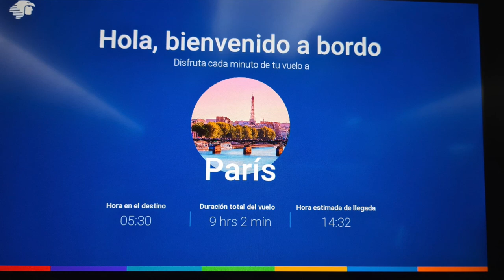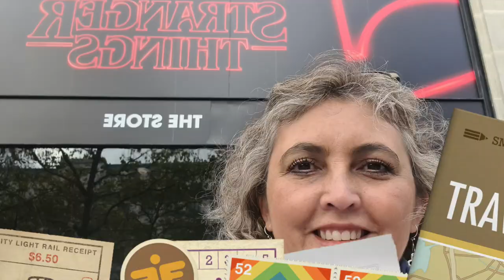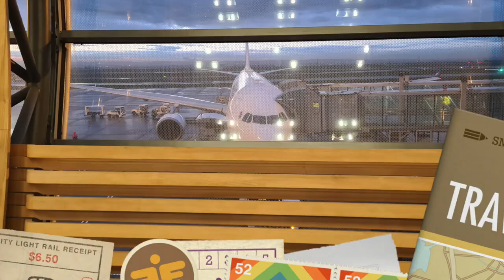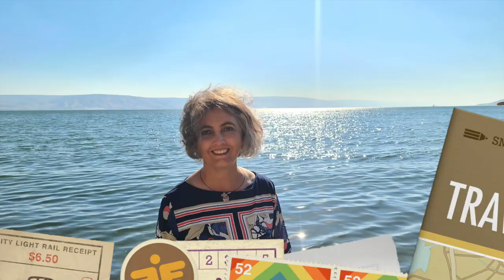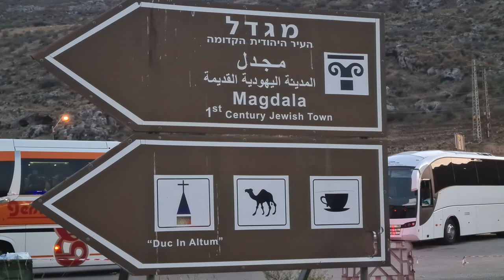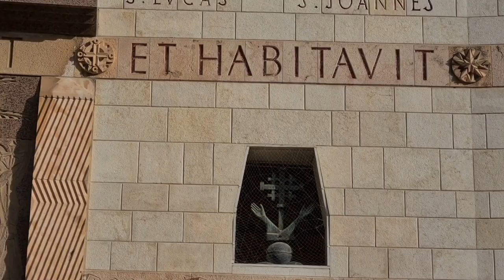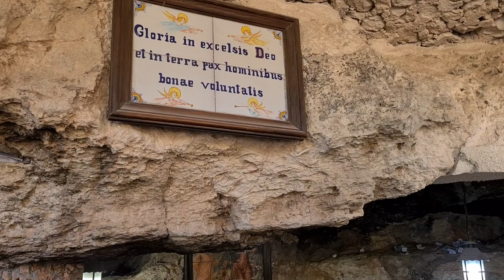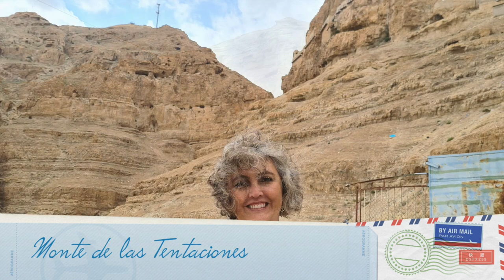Tierra Santa 2022 Family Adventure HD 1080p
Peregrinación a Tierra Santa, visita todos los lugares importantes de la vida de Jesús.